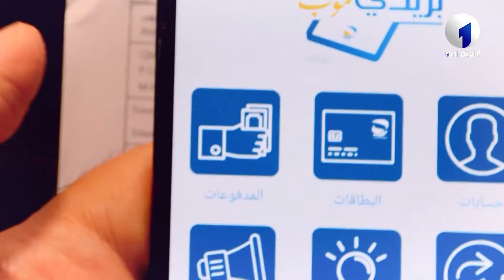وزارة التجارة | إلزام التجار بتوفير أجهزة الدفع الإلكتروني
قناة الاقتصادية الأولى
التردد: 10922
الترميز : 27500
معامل الترميز : 7 / 8
الإتجاه : أفقي
قمر نايلسات
موقع ويب: